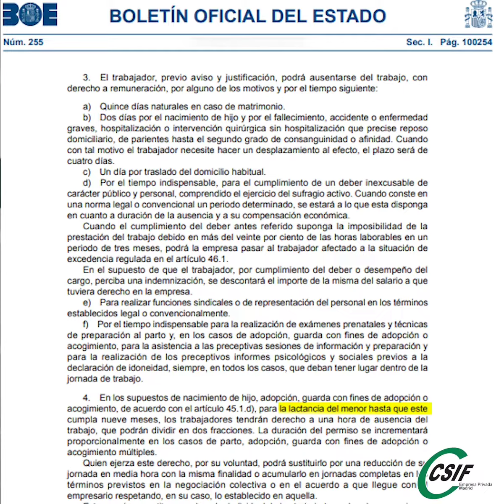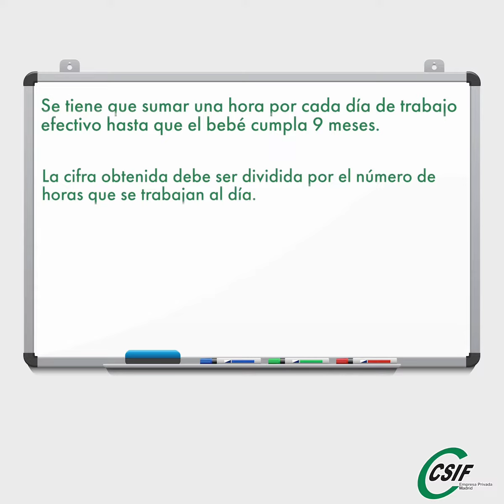¿Sabías qué? El permiso de lactancia.